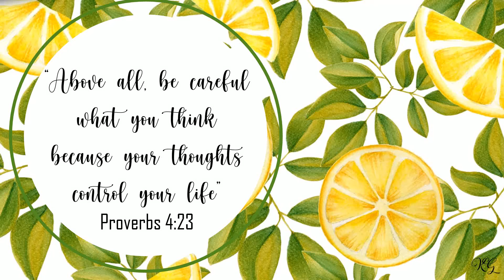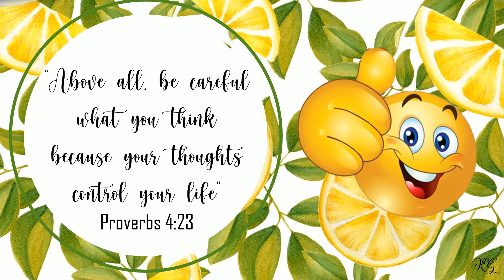Teorema de Thales con letras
Me hicieron una pregunta acerca de cómo trabajar ejercicios del Teorema de Thales que involucren letras. Aquí les dejo unos cuantos ejemplos. Espero que sean de ayuda.